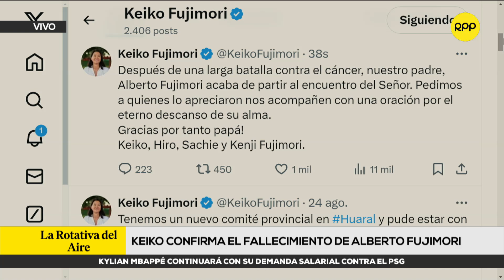Alberto Fujimori falleció, confirma su hija Keiko ROTATIVARPP | BREAKING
🚨 El expresidente Alberto Fujimori murió este miércoles rodeado de sus familiares y allegados en la vivienda de su hija Keiko Fujimori Higuchi en San Borja, confirmó la excandidata presidencial y lideresa de Fuerza Popular.

El exmandatario, quien gobernó el Perú entre los años 1990 y 2000, falleció debido a complicaciones en su estado de salud. Su última aparición pública fue el pasado 4 de septiembre, cuando salía de la Clínica Delgado en Miraflores, a la que acudió junto a su hijo Kenji Fujimori para realizarse exámenes de rutina.